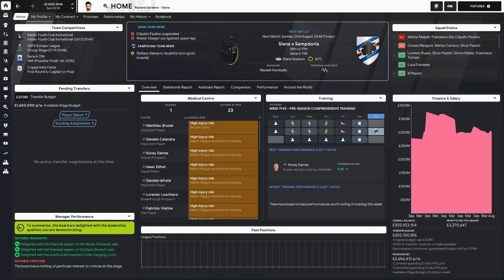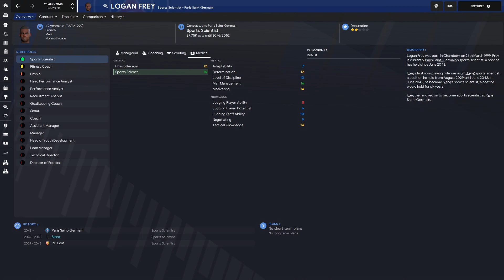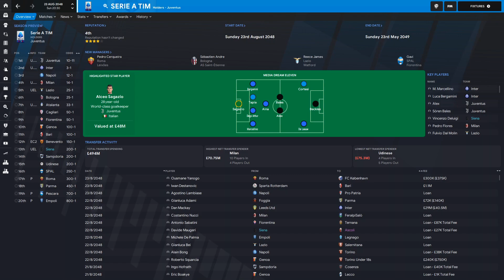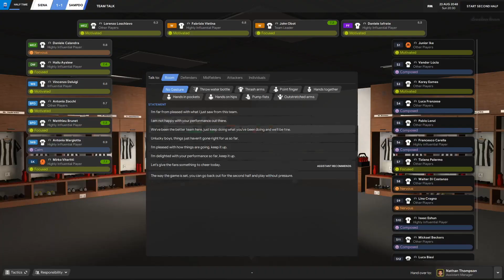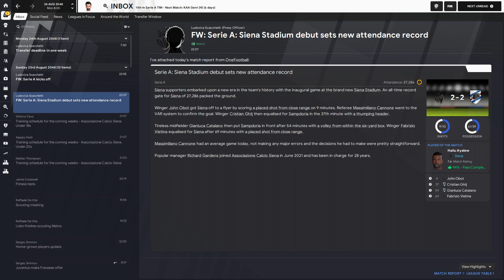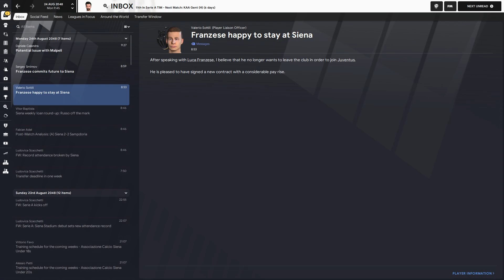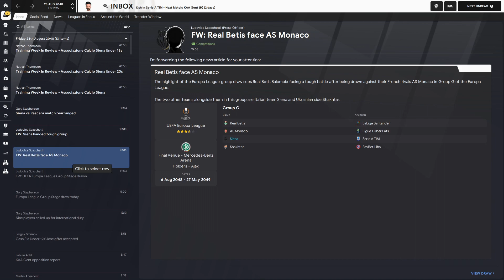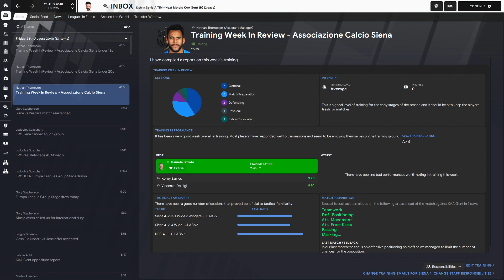FM 21 | Youth Academy Challenge | Siena | Part 203 | The First Game At Our Next Stadium!